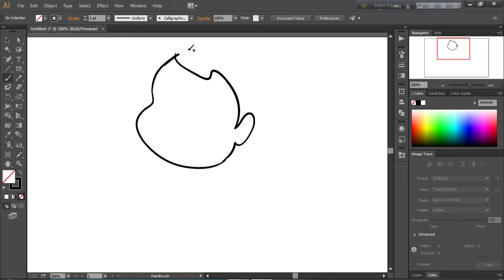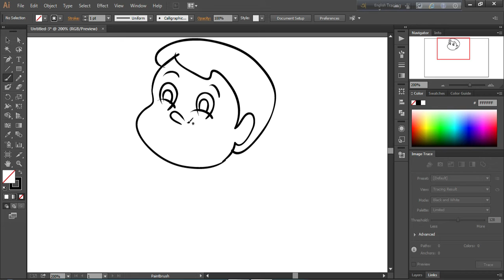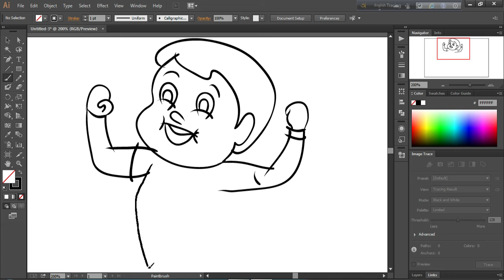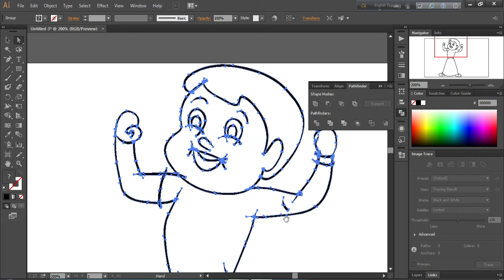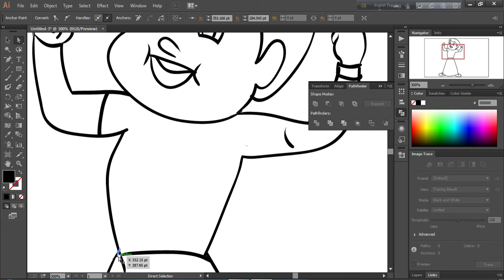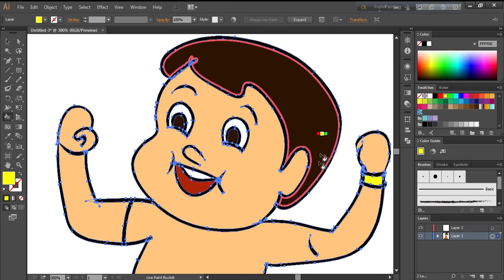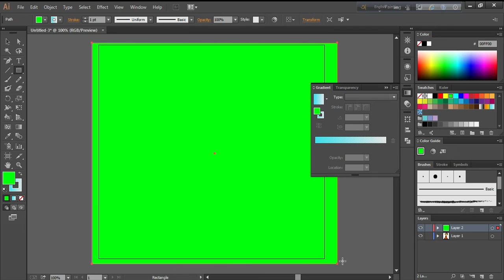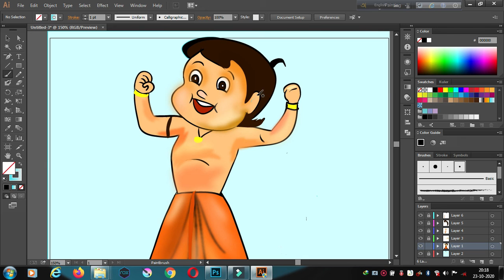chhota bheem painting | how to draw chhota bheem | illastetor chhota bheem | illastetor tutoral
dipu arts .welcome to my channe
chhota bheem painting  drawing | how to draw chota bheem | digital painting | chota bhim drawing |

to Agar Yea Video Uplogo Ko Pasand Ata Hai
So Please Forgot To

পেইন্টিং টা ভালো লাগলে লাইক কমেন্ট  শেয়ার  চ্যানেলে নতুন হোলে সাবক্রাইব    ।। নোটিফিকেশান পাওয়ার জন্য বেল আইকন ক্লিক /